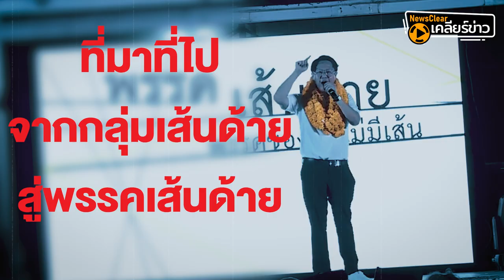คลี่ 'เส้นด้าย' พรรคของคนไม่มีเส้น | EP. 53 | NewsClear_ประเด็นร้อน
ขอเป็นตัวเลือกของคนที่ไม่มีทางเลือก 'พรรคเส้นด้าย' อาสารื้อระบบเส้นสาย ไม่เอา 'นโยบายประชานิยม' คนไม่ต้องพึ่งพารัฐ